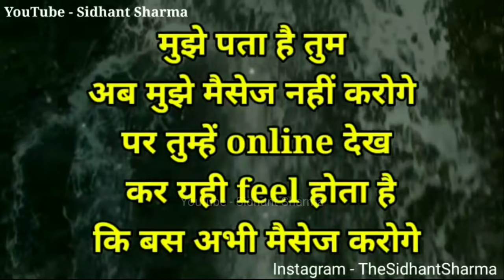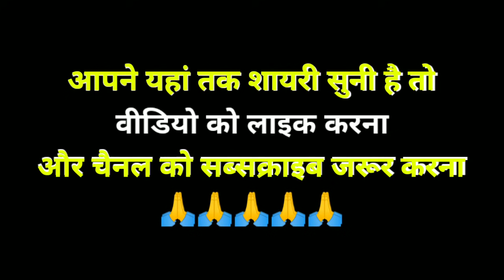किसी के ONLINE होने का इंतज़ार💔 | Gulzar shayari | Gulzar poetry | heart touching quotes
@SIDHANT SHARMA